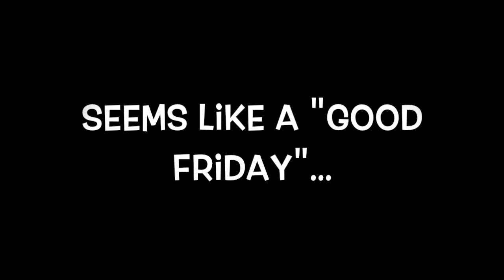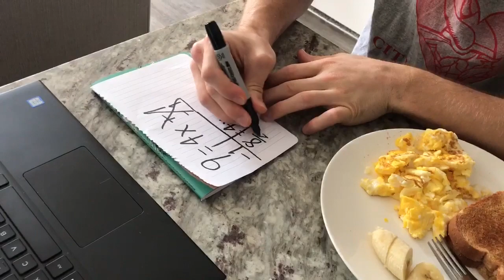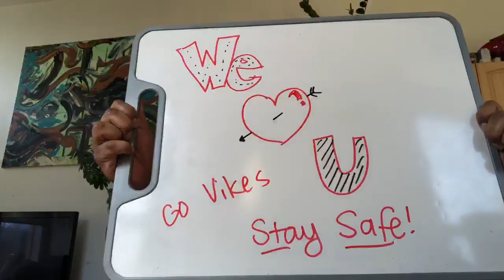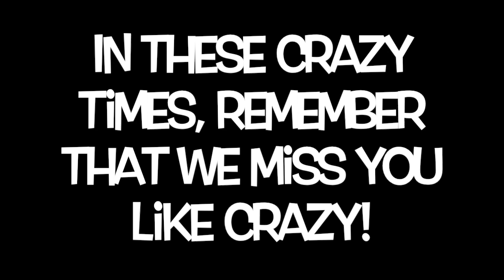PCMS We Miss You! Spring 2020